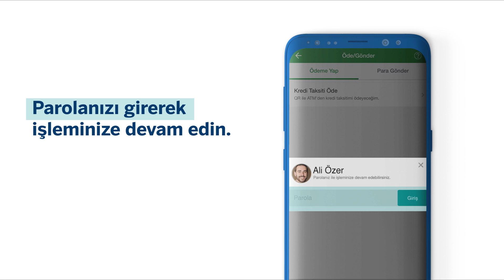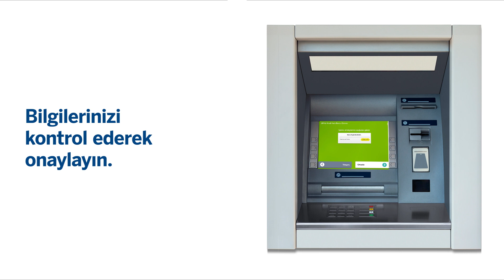Garanti BBVA Mobil’den QR ile Kredi Kartı ve Kredi Taksiti Nasıl Ödenir?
Garanti BBVA Mobil'den QR ile Kredi Kartı ve Kredi Taksiti Nasıl Ödenir?📱 Cevabı ve çok daha fazlası video’da👩🏼‍💻

Garanti BBVA ile ilgili gelişmeleri takipte kalmak için bizi Instagram hesabımızdan takip edebilirsiniz. Haberler ve tüm yenilikler için Facebook Twitter hesaplarımızı da takipte kalın!

Garanti BBVA